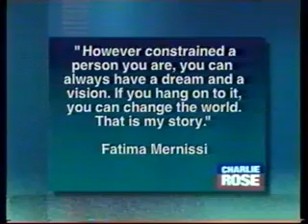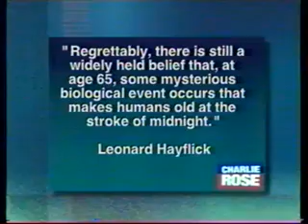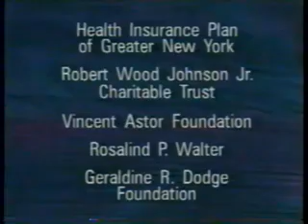September 14, 1994 | Charlie Rose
First, Bob Costas of NBC Sports talks about the continuing baseball strike and its implications for the 1995 season.  Then, a conversation with author Fatima Mernissi about her experiences growing up in a Muslim harem in Fez, Morocco, as detailed in her book "Dreams of Trespass: Tales of a Harem Girlhood".  Finally, a discussion with Leonard Hayflick, professor of cell biology at the University of California in San Francisco, about aging and mortality, as documented in his book "How and Why We Age".